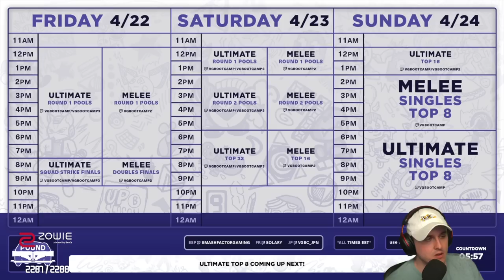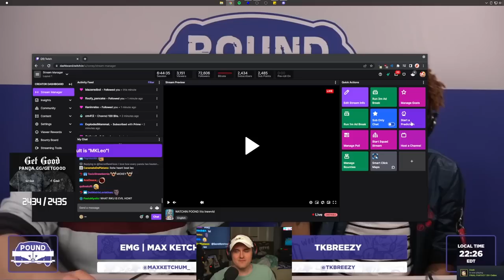Wario is BACK! | Pound 2022 Smash Ultimate Tournament Reaction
Coney watches Pound 2022 Top 8 live, watching Smash Ultimate tournament play from Riddles, MKLeo, Glutonny, Zomba, Light, Sonix, and more! Will the French Dimension carry over from Genesis 8 to Pound 2022, or will the streak end here?